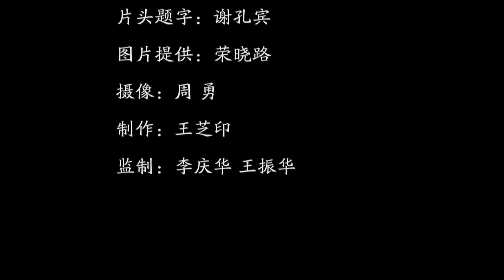Zhenhua Taichi Music Video [振华太极成片]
This is the first music video created by the Zhenhua Taichi Group based in Shenzhen, China